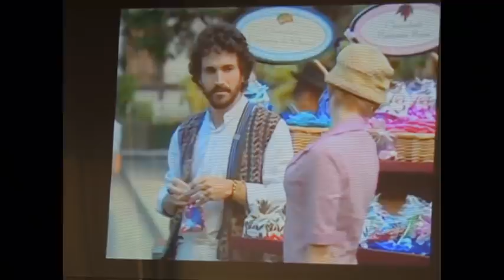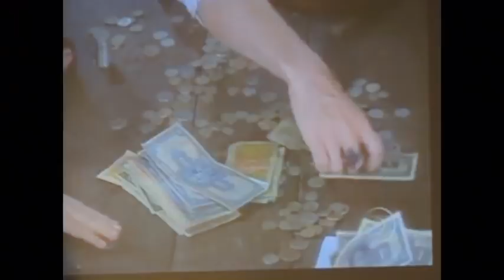Chocolate com Pimenta ANINHA FAZ SUCESSO COM SEUS BOMBONS